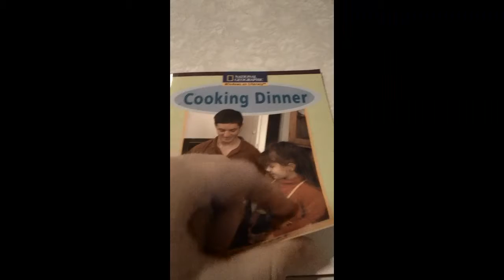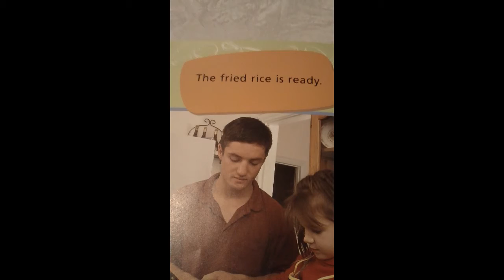Children's Book Read Aloud - Cooking Dinner